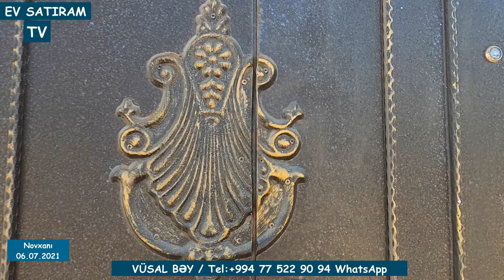DƏNİZ MƏNZƏRƏSİ OLAN EV SATILIR NOVXANIDA/Недвижимость в Баку / EV SATIRAM TV